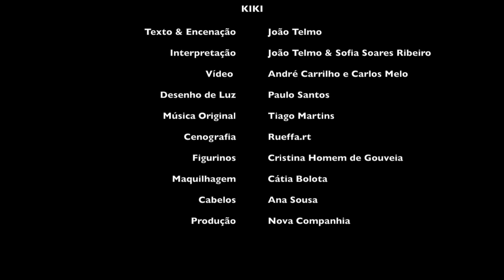KIKI de João Telmo (2015)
Texto & Encenação – João Telmo
Interpretação – João Telmo & Sofia Soares Ribeiro
Apoio à Dramaturgia – Martim Pedroso
Movimento & Coreografia – Paulo Duarte Ribeiro
Música Original & Sonoplastia – Tiago Martins
Desenho de Luz – Paulo Santos
Cenografia – Rueffa.rt
Figurinos – Cristina Homem de Gouveia
Maquilhagem – Cátia Bolota
Cabelos - Ana Sousa
Fotografia – Telmo Pereira
Vídeo – André Dinis Carrilho e Carlos de Nogueira Melo
Design de Comunicação – Alexandre Nobre
Produção Executiva – João Telmo & Sofia Soares Ribeiro
Produção - Nova Companhia